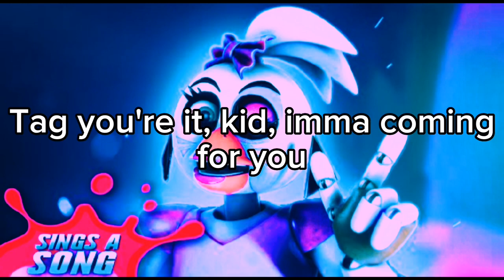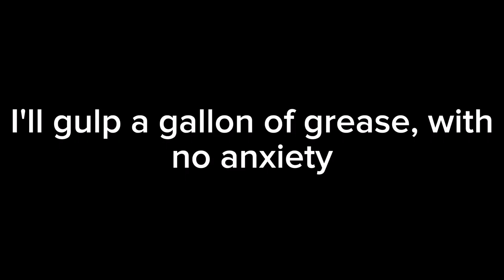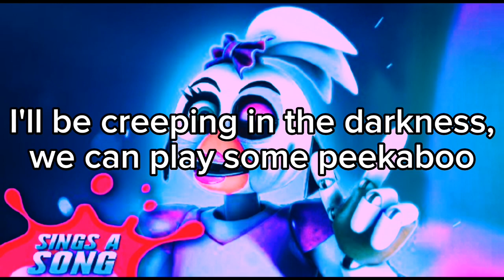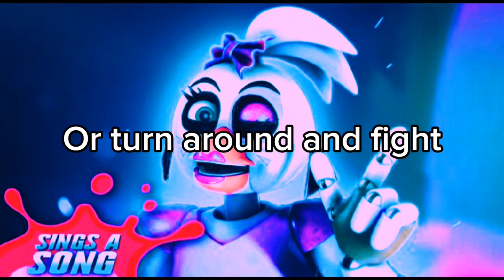July 31, 2023